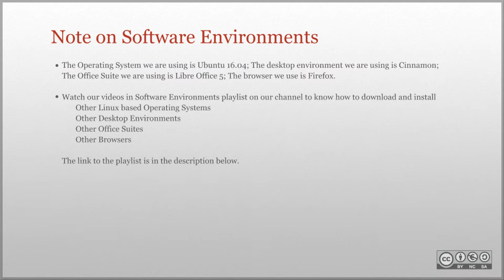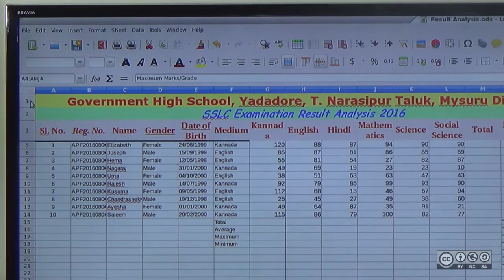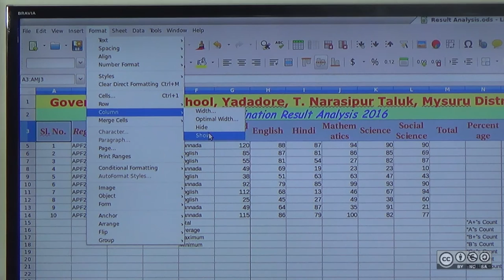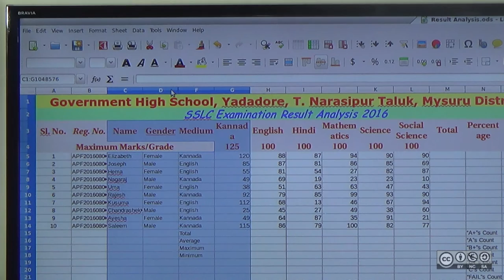LibreOffice Calc: Hiding and Showing Rows and Columns